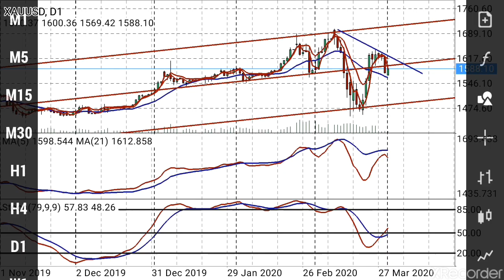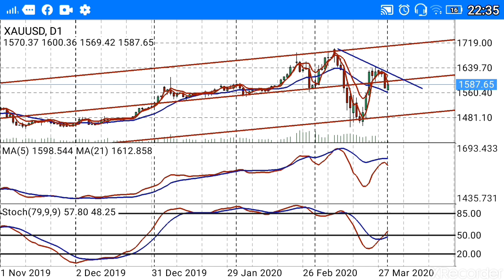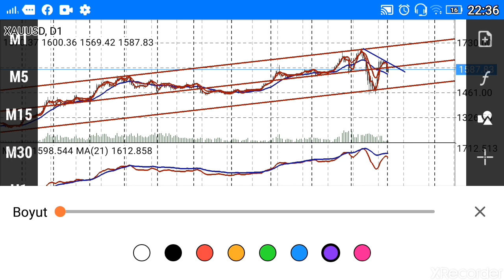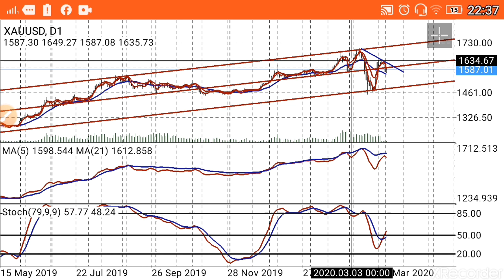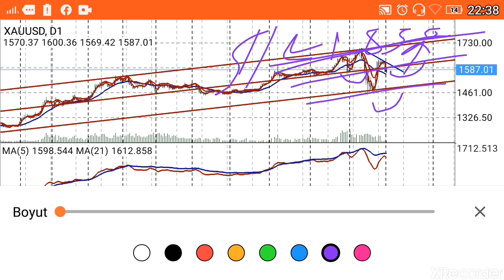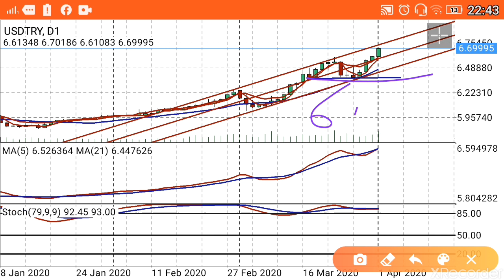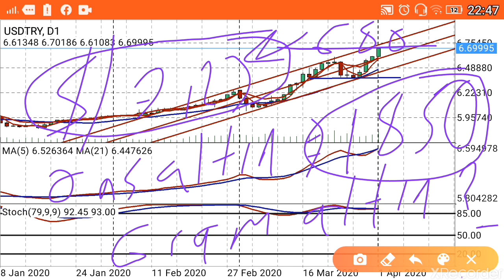DOLAR VE ALTINDA KORKUTAN YORUM / Dolar ve Gram altın birlikte hesaplanınca ortaya çıkan.. (Ekonomi)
Merhaba! **Dolar** ve **altın** piyasalarında yaşanan son gelişmeleri ele alıyoruz. **Dolar** ve **gram altın** fiyatlarının birlikte hesaplanmasıyla ortaya çıkan sonuçlar ve bu durumun piyasalara etkilerini detaylı bir şekilde inceleyeceğiz.

- **Dolar** ve **gram altın** fiyatlarının birlikte değerlendirildiğinde ortaya çıkan ekonomik göstergeler.
- **Dolar** ve **altın** arasındaki ilişki ve bu ilişkinin piyasalardaki etkileri.
- Korkutucu olabilecek olası senaryolar ve yatırımcılar için önemli ipuçları.
- Genel **ekonomi** ve piyasa trendleri üzerine analizler.

Bu video, yatırımcıların **dolar** ve **altın** piyasalarındaki gelişmeleri daha iyi anlamalarına ve stratejik kararlar almalarına yardımcı olacak.

- **Enflasyon ve Faiz Analizleri**: Türkiye ve dünya ekonomisi üzerine detaylı analizler.
- **Politika ve Gündem**: Siyasi gelişmelerin ekonomik etkileri.
- **Küçük Yatırım Tavsiyeleri**: Yeni yatırımcılar için ipuçları ve stratejiler.

### En Çok Aranan Sorular ve Cevapları:
1. **Dolar ne olur?**

2. **Altın fiyatları yükselir mi?**

3. **Kripto paralar güvenli mi?**

4. **Türkiye enflasyon tahminleri nelerdir?**

5. **Hisse senedi almak mantıklı mı?**

2.
3.
4.
5.
6.
7.
8.
9.
10.
11.
12.
13.
14.
15. Inflation Başkan35 kanalında, ekonomi ve finans dünyasının en güncel konularını ve yatırım fırsatlarını sizlerle buluşturuyoruz! Dolar, altın, euro, gümüş, gram altın, Türk Lirası, USD/TRY gibi döviz kurları, Kapalıçarşı fiyatları, ve kripto para piyasasında bitcoin, altcoin analizleriyle "Yükselir mi?", "Düşer mi?", "Ne olur?" sorularınıza cevap veriyoruz.